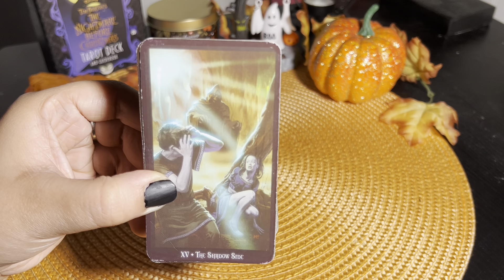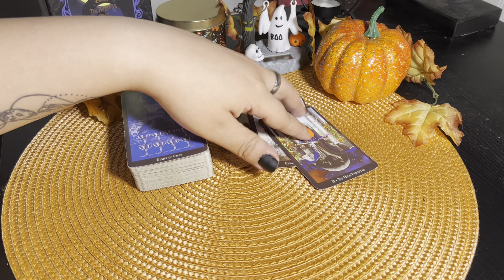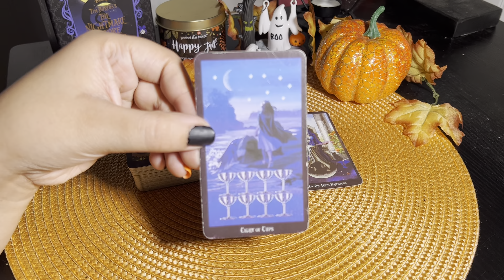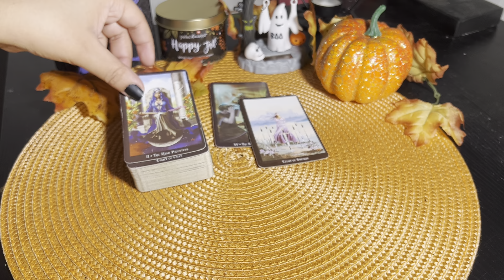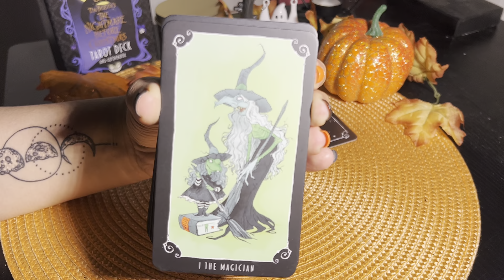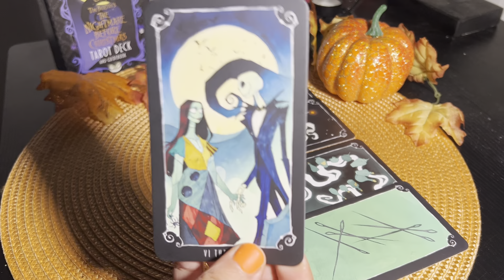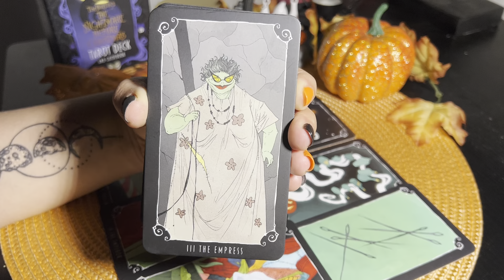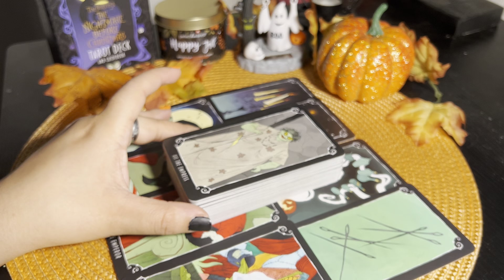CAPRICORN OCTOBER 2022 ♑️🎃 Secretly Feeling Stuck/Trapped But Victory & Success Will Inspire You!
↓ Personal information below ↓

- Tarot decks used in this video:

• The Nightmare Before Xmas Tarot Abigail Larson